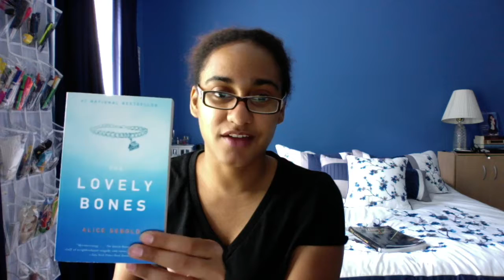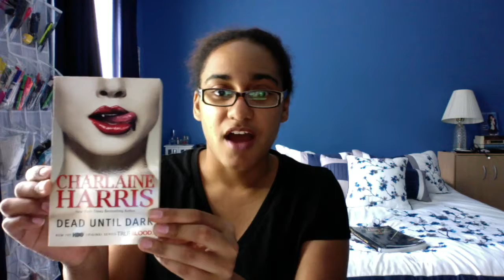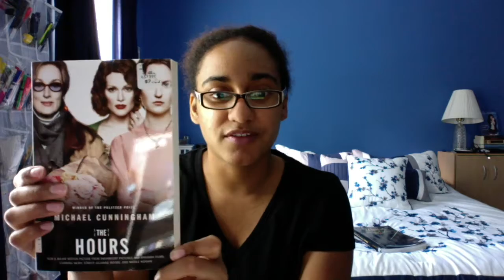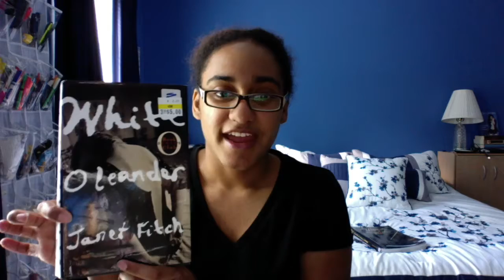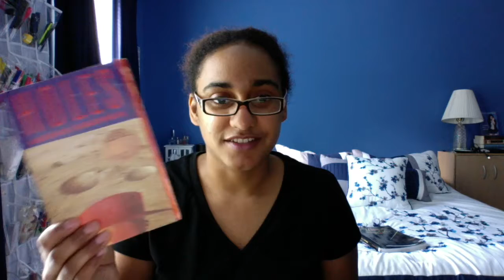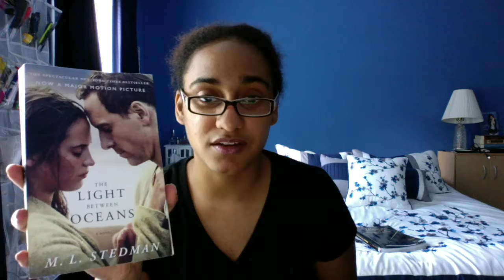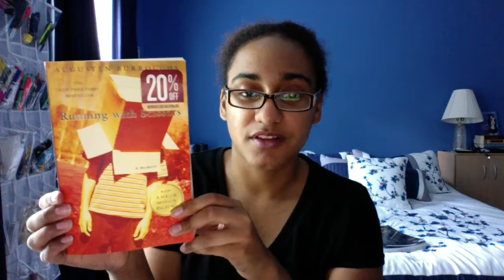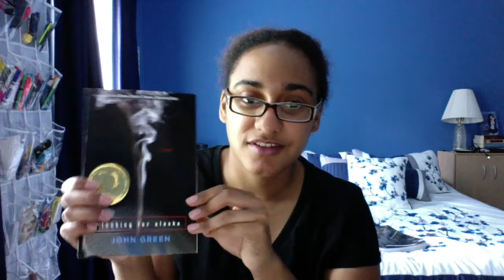Book Haul | May 2017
Hi, guys welcome back to Where Stephanie Reads. On this video, I show this month's book haul. Books I got going to book sales at the library and even finding a free book on the street.

New Videos on Tuesdays and Thursdays!

Books Mentioned:

1. The Choice by Nicholas Sparks
2. Lovely Bones by Alice Sebold
3. 1st To Die by James Patterson
4. Dead Until Dark by Charlaine Harris
5. Holes by Louis Sacher
6.Under the Tuscon Sun by Francis Mayes
7. Looking For Alaska by John Green
8. Twenties Girl by Sophie Kinsella
9. Confessions of a Shopaholic by Sophie Kinsella
10. Certain Girls by Jennifer Weiner
11. Running With Scissors by Augusten Burroughs
12. Light Between the Oceans by M.L. Stedman
13. The Hours by Michael Cunningham
14. Life of Pi by Yann Martel
15. The New Urban Sociology by Mark Gottdiener and Ray Hutchison
16. White Oleander by Janet Fitch